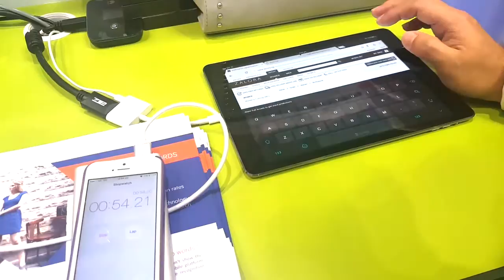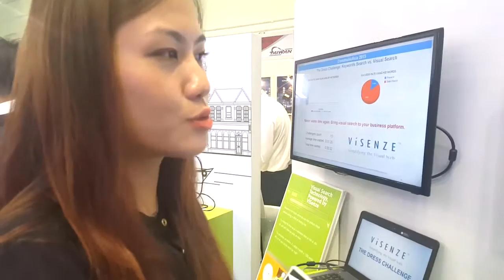Keywords Search vs Visual Search - demo by ViSenze